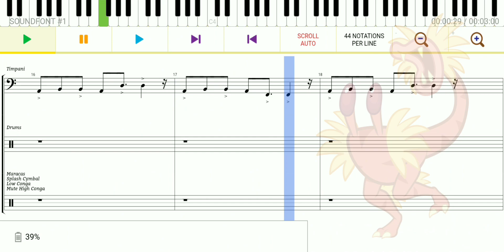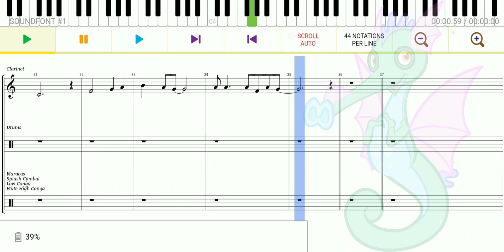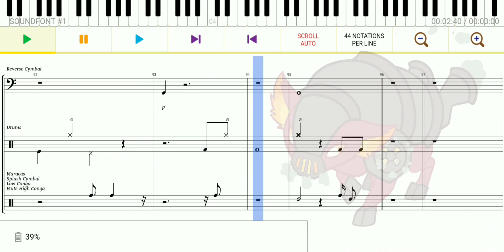Jolly island tutorial - All tutorial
you wanna Magical nexus tutorial?

my code friend: 96522798LE

App that i use for my content:
Bandlab
Capcut
Ibispaint